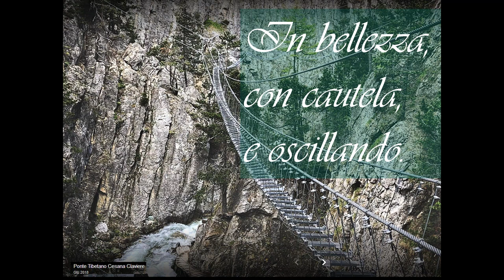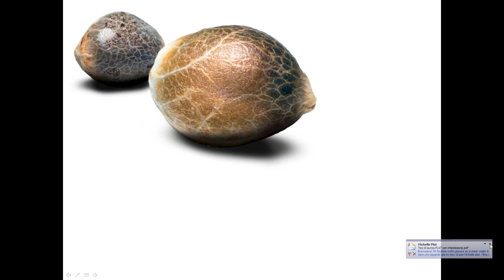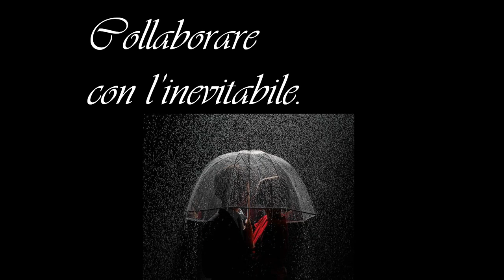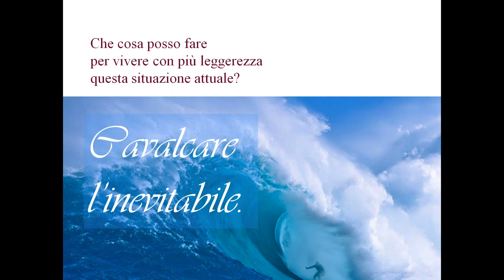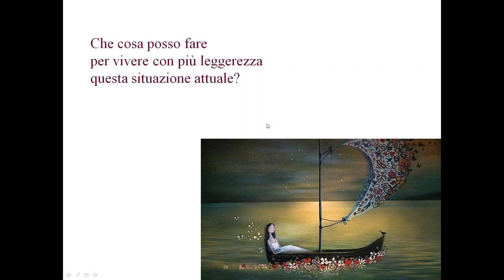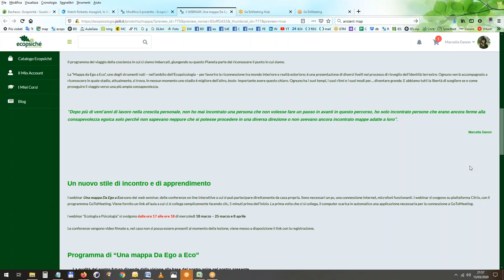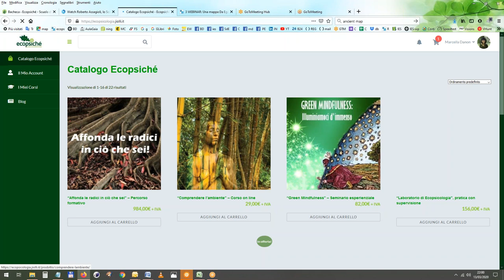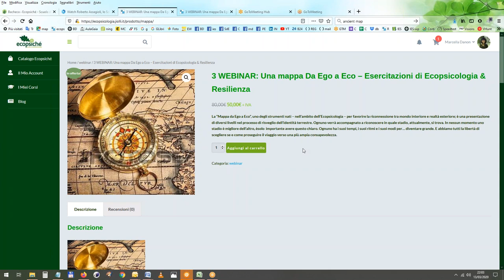"Ecopsicologia e resilienza" - Webinar straordinario Ecopsiché # 1 - Scuola di Ecopsicologia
"Collaborare con l'inevitabile - Ecopsicologia e resilienza" - 13 marzo 2020
La registrazione del webinar interattivo organizzato da Ecopsiché Scuola di Ecopsicologia, per esplorare gli atteggiamenti e i comportamento utili... all'umore e alla socialità, nella attuali circostanze indotte dal Coronavirus. Per scoprire l'ampio margine di libertà che abbiamo nel cogliere, accogliere e affrontare gli eventi.
Webinar condotto dalla dot.ssa Marcella Danon, psicologa ed ecopsicologa, con la partecipazione della dott.ssa Silvia Mongili, pedagogista, ecoformatrice e green coach, e di un ampio pubblico - 96 partecipanti! - collaborativo e generoso nelle condivisioni e negli scambi.
Per seminare speranza, intraprendenza e ottimismo.